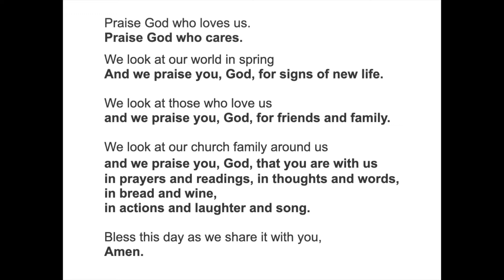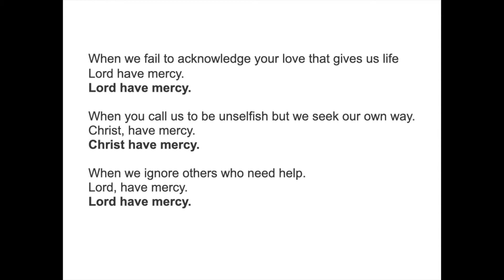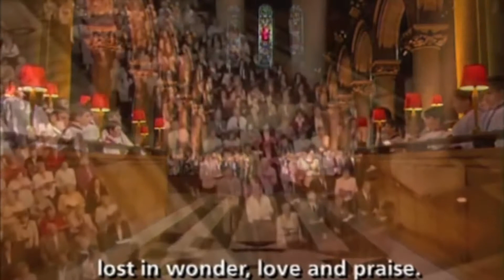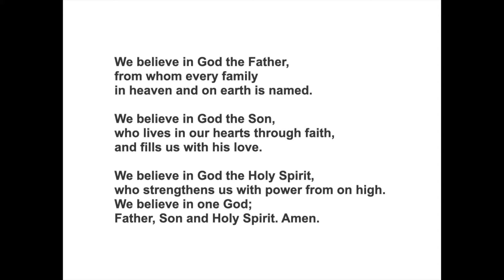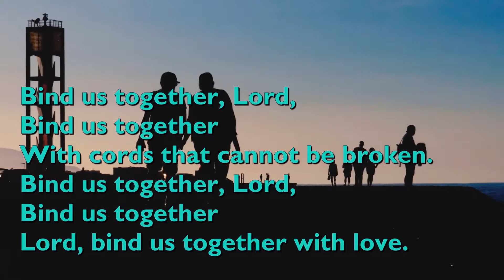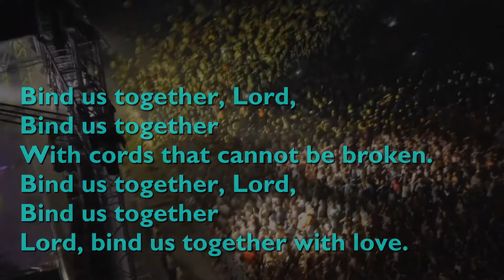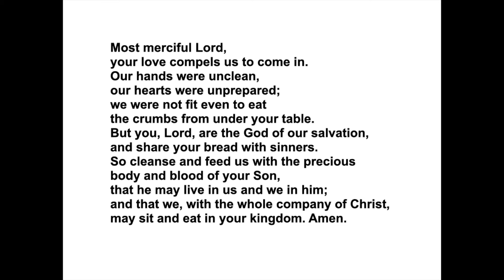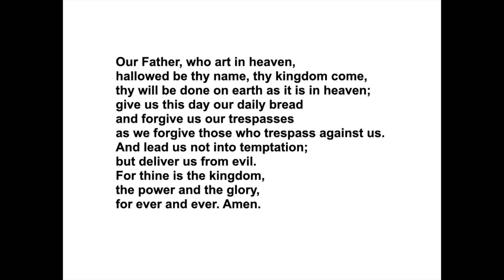2022 Mothering Sunday